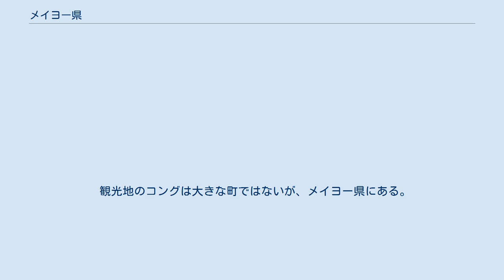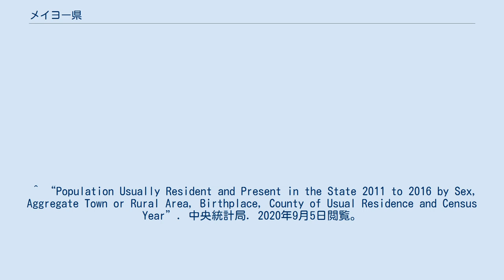メイヨー県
メイヨー県（愛: Contae Mhaigh Eo、英: County Mayo）は、アイルランドのコノート地方の県。
県都はカスルバー。
2016年の人口は128,245人。
アイルランド島の32県のうち面積では2番目に大きく、人口に関しては15番目に多い。
また、コノート地方5県においては人口、面積ともに2番目の規模である。
 メイヨー県およびコノート地方における最高地点は標高814mのミューリア山。
県北東部には鮭釣りで有名なモイ川が流れ、西海岸沖には国内最大の島・アキル島がある。
 イチゴの産地である。
 コリブガス田 (Corrib gas project) がある。
 観光地のコングは大きな町ではないが、メイヨー県にある。
 ^ 日本語ではメイヨー州と訳す例もある（現代外国人名録2016）。
 ^ “A Short History of County Mayo”. 2020年9月6日閲覧。
 ^ “Population Usually Resident and Present in the State 2011 to 2016 by Sex, Aggregate Town or Rural Area, Birthplace, County of Usual Residence and Census Year”. 中央統計局. 2020年9月5日閲覧。
 ^ Corry, Eoghan (2005). The GAA Book of Lists. Hodder Headline Ireland. pp. 186-191.